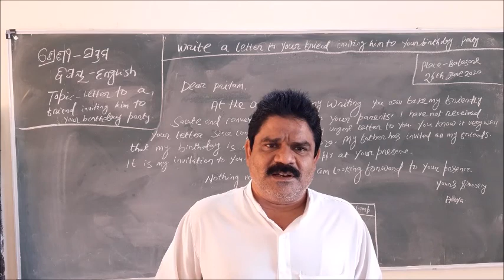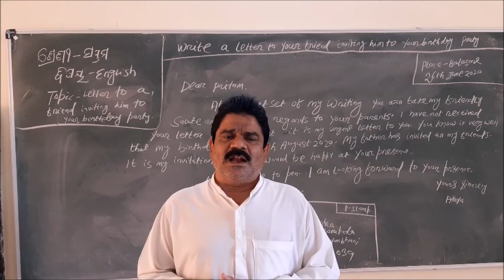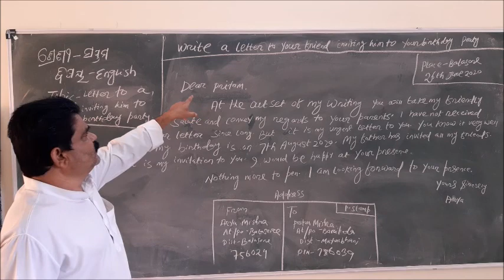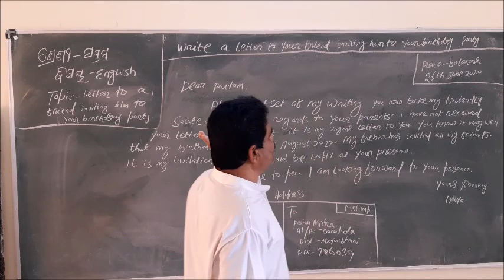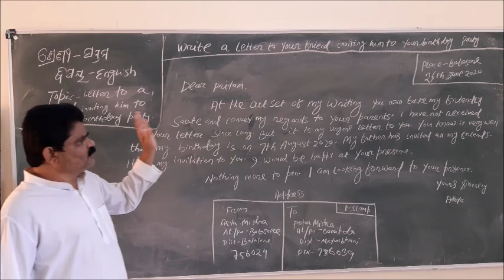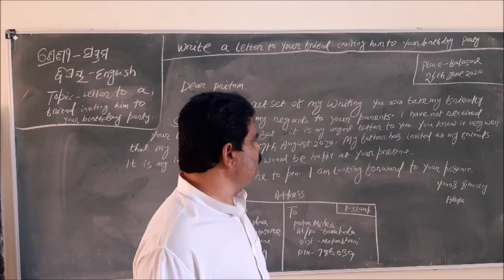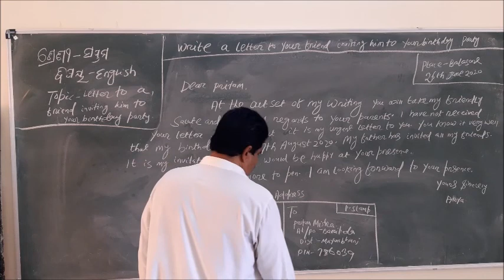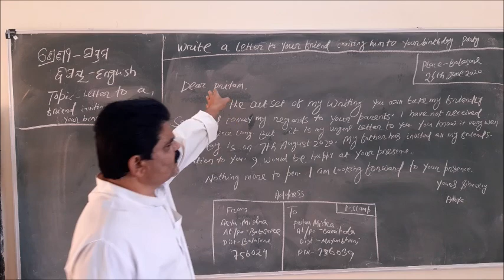Class VII English Letter to a friend, SVM Keshabdham, Cuttack